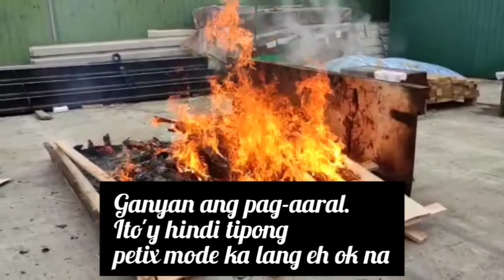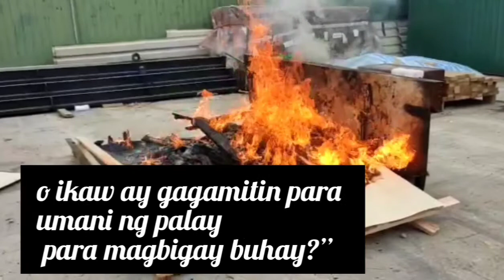Ang Pagsiklab Ng Apoy | STkrish Maya Vlogsz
Ang Pagsiklab Ng Apoy,
sabay Tambay sa init Ng amoy habang malamig Ang panahOn..

Ytc: STkrish Maya Vlogsz

Musician: ASHUTOSH